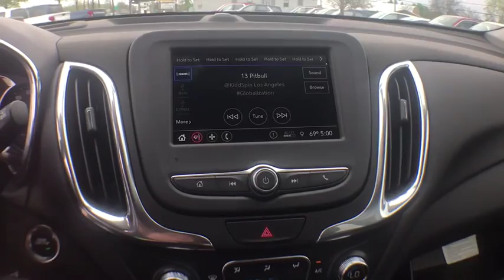2019 Chevrolet Equinox Clarkston, Waterford, Lake Orion, Grand Blanc, Highland, MI 192487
Silver Ice Metallic N 2019 Chevrolet Equinox available in Clarkston, Michigan at Bowman Chevrolet. Servicing the Waterford, Lake Orion, Grand Blanc, Highland, MI area.

Bowman Chevrolet
6750 Dixie Hwy

* 2019 Chevrolet Equinox LT...Features include: Bluetooth, Rear Vision Camera, 7.0 Touch Screen, SiriusXM Satellite Radio, Built in WiFi, Remote Start, Heated Front Seats, Power Heated Mirrors and Keyless Entry.  Prices do not include taxes, title, license, and doc fee. Price includes: $1,000 - General Motors Consumer Cash Program. Exp. 06/03/2019, $1,000 - GM Down Payment Assistance Program. Exp. 06/03/2019, $1,000 - Chevrolet Select Market Bonus Cash. Exp. 06/03/2019
Preferred Equipment Group 2FL,3.50 Final Drive Axle Ratio,Set of 4 Wheel Locks (LPO),Front Bucket Seats,Premium Cloth Seat Trim,Driver Convenience Package,Radio: Chevrolet Infotainment 3 System w/AM/FM,Remote Vehicle Starter System,8-Way Power Driver Seat Adjuster,Front Passenger 4-Way Manual Seat Adjuster,2-Way Power Driver Lumbar Control Seat Adjuster,Driver Confidence Package,Driver Confidence Plus Package,Dual Zone Automatic Climate Control,Outside Heated Power-Adjustable Mirrors,Heated Driver & Front Passenger Seats,3-Spoke Leather-Wrapped Steering Wheel,Rear Power Liftgate,IntelliBeam Auto High Beam Headlamp Control,SiriusXM Radio,Rear Park Assist w/Audible Warning,Following Distance Indicator,Forward Collision Alert,Rear Cross Traffic Alert,Universal Home Remote,Lane Keep Assist w/Lane Departure Warning,Low Speed Forward Automatic Braking,Lane Change Alert w/Side Blind Zone Alert,Front Pedestrian Braking,Bluetooth For Phone,2 Rear USB Charging-Only Ports,2 USB Ports & Auxiliary Input Jack,6 Speaker Audio System Feature,Leather-Wrapped Shift Lever,AM/FM radio: SiriusXM,Premium audio system: Chevrolet MyLink,Auto High-beam Headlights,Blind spot sensor: Lane Change Alert with Side Blind Zone Alert warning,Emergency communication system: OnStar and Chevrolet connected services capable,4-Wheel Disc Brakes,6 Speakers,Air Conditioning,Electronic Stability Control,Front Center Armrest,Rear Parking Sensors,Spoiler,Tachometer,ABS brakes,Alloy wheels,Automatic temperature control,Brake assist,Bumpers: body-color,Delay-off headlights,Driver door bin,Driver vanity mirror,Dual front impact airbags,Dual front side impact airbags,Four wheel independent suspension,Front anti-roll bar,Front reading lights,Fully automatic headlights,Heated door mirrors,Illuminated entry,Low tire pressure warning,Occupant sensing airbag,Outside temperature display,Overhead airbag,Overhead console,Panic alarm,Passenger door bin,Passenger vanity mirror,Power door mirrors,Power driver seat,Power steering,Power windows,Radio data system,Rear anti-roll bar,Rear reading lights,Rear seat center armrest,Rear window defroster,Rear window wiper,Remote keyless entry,Security system,Speed control,Speed-sensing steering,Split folding rear seat,Steering wheel mounted audio controls,Telescoping steering wheel,Tilt steering wheel,Traction control,Trip computer,Turn signal indicator mirrors,Variably intermittent wipers,High-Intensity Discharge Headlights,Powertrain warranty: 60 months/60,000miles,Compass